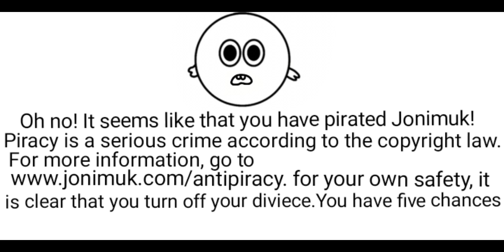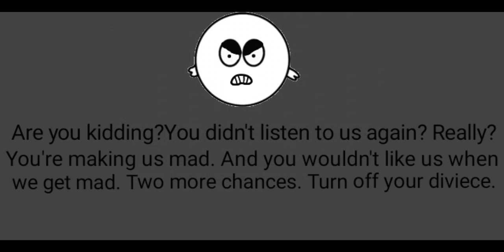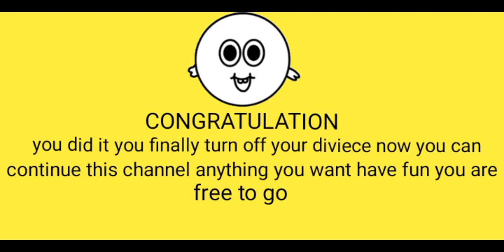Jonimuk anti-piracy screen (good ending)